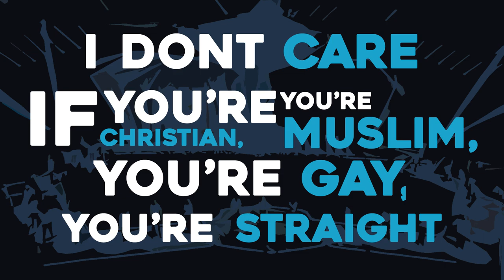Logic - 1-800-273-8255 | Speech | (Live At The MTV VMAs / 2017)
here today with a animation that was done for college were we had to create an animation using type for an inspirational speech.

FullScreen!!!